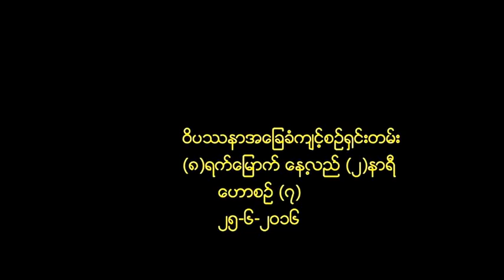2nd timer 2016 June ေဟာစဥ္ ၇